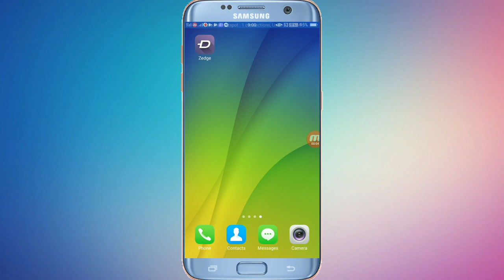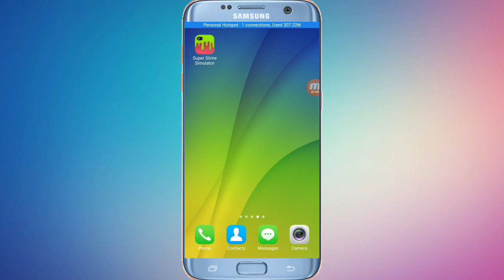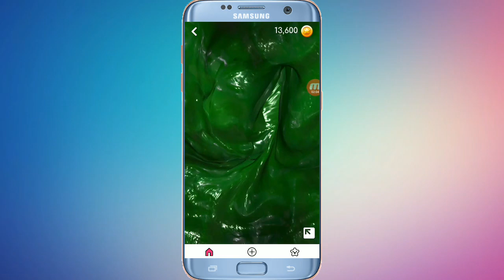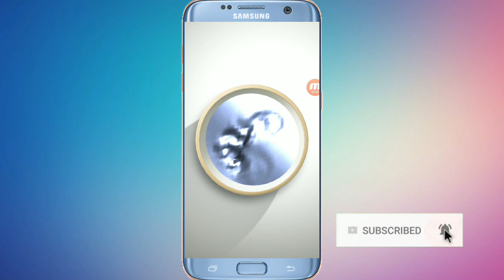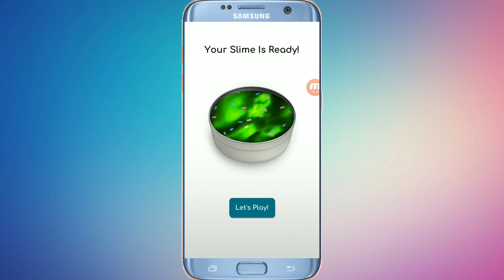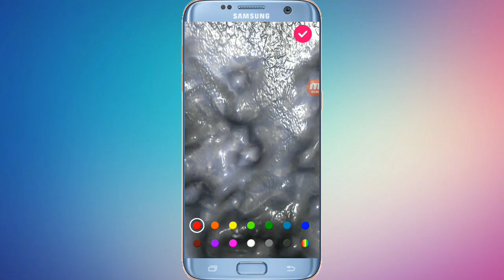Play Store कि सबसे गंदी App || By Online Dekho Aur Sikho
Play Store Ki Sabse Gandi App

Dosto aaj ki is video me maine play store ki ek bahut gandi app ke bare me bataya h yo agar app aapko pasan Aaye to plese video ko like aur apne dosto ke sath share jarur kijiyega aur aap mere channel pe nye aaye h to plese mere channel ko subscribe karte kijiyega..

App link:-